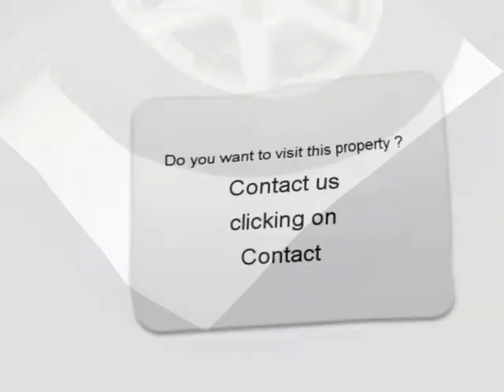Sale one Audi A4 Blotzheim Haut-Rhin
For sale at  Blotzheim  Used car Audi A4 of 2500 Km.
used motors Autoenvideo : Sale one Audi A4  Blotzheim  Haut-Rhin